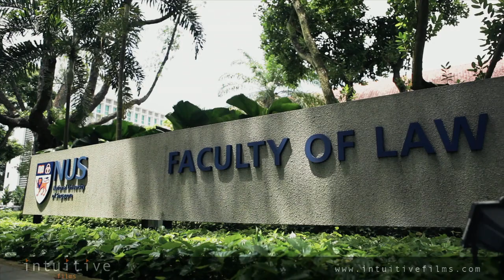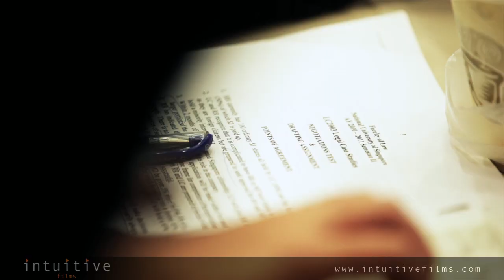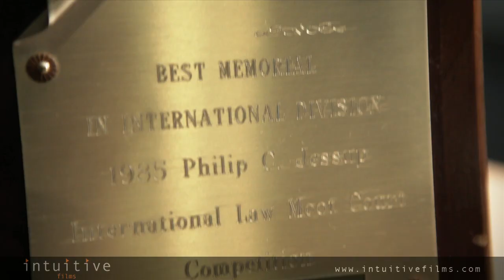National University of Singapore Faculty of Law (NUS Law) Corporate Video (HD)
Produced by Intuitive Films for the Faculty of Law, National University of Singapore (NUS).

An excerpt from the corporate video, featuring the established and reputable NUS Faculty of Law. With a strong heritage, progressive faculty, interdisciplinary curriculum and diverse student population, NUS Law stands tall as "Asia's Global Law School".